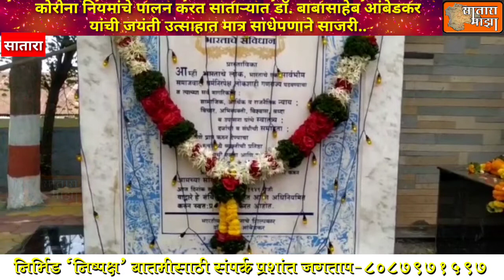कोरोना नियमांचे पालन करत साताऱ्यात डाॅ. बाबासाहेब आंबेडकर यांची जयंती उत्साहात मात्र साधेपणाने साजरी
दि 14 एप्रिल